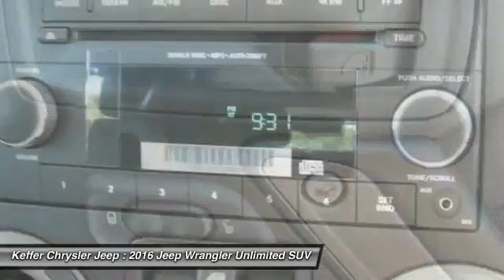2016 Jeep Wrangler Unlimited Charlotte NC J66723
2016 Jeep Wrangler Unlimited Sport RHD

Looking for the right suv? Today could be your lucky day. With 3 miles, this Bright White Clearcoat, 2016 Jeep Wrangler Unlimited equipped with Automatic transmission could be yours. Request more information and set up a test drive right away.